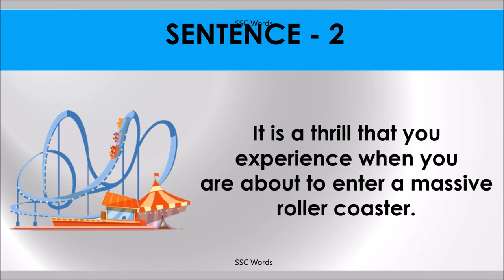ABOUT TO Idiom 1573 # Meaning and five sentences # SSC Words